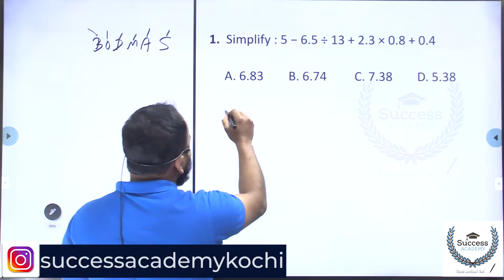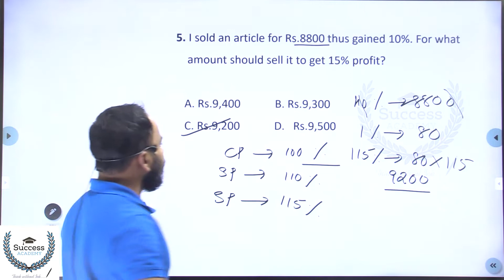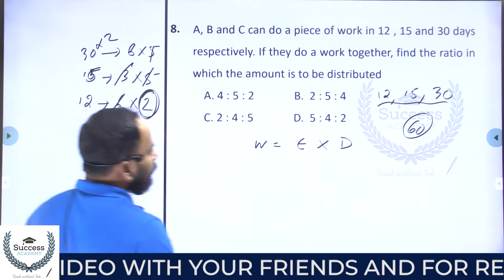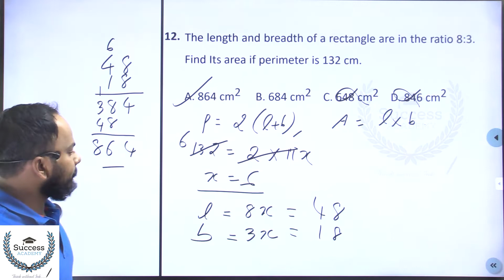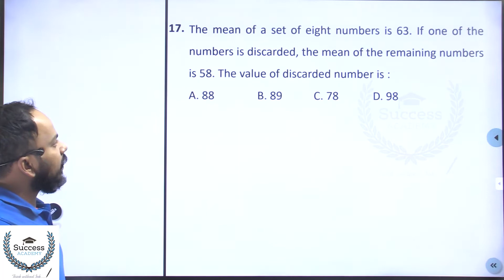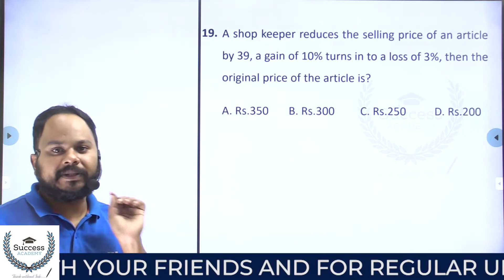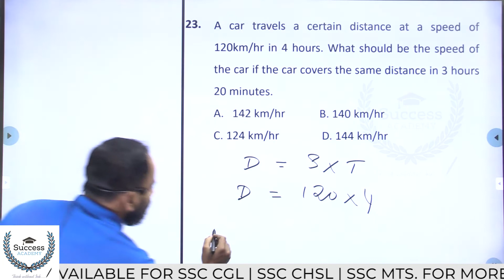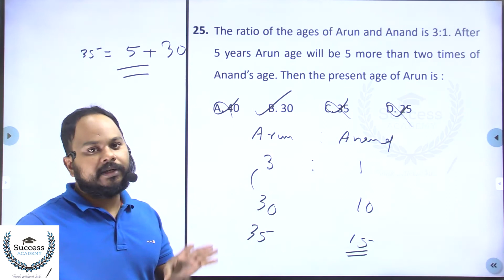SSC GD Previous Year Question Paper Malayalam | SSC GD Maths Previous Year Questions Malayalam 2021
SSC GD Previous Year Question Paper Malayalam | SSC GD Maths Previous Year Questions | 2021 | 3rd March 2019 Question Paper Shift 1